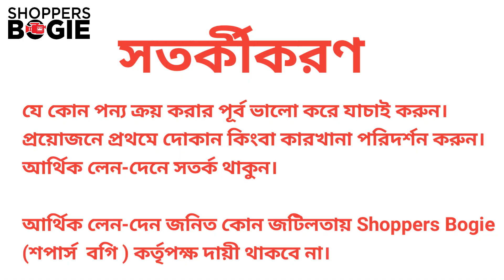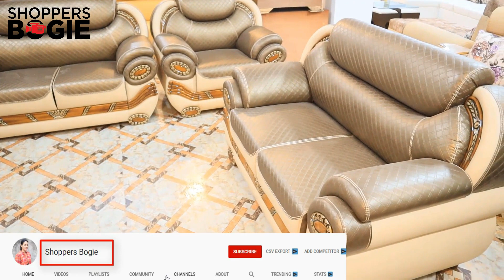সেগুন কাঠের খাট Modern Bed price অত্যাধুনিক ডিজানের খাট কিনুন / ৩ থেকে ২৪ মাসের EMI/কিস্তিতে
Green wood  Furniture
393 Daroga bari more,satarkul, uttar Badda
Dhaka 1212

১৫০০০ টাকায় ৫ সিটের সোফা/৩ থেকে ২৪ মাসের EMI/কিস্তি সুবিধা সহ ফার্নিচার/segun kather sofa set price

Segun kather bed room set/bed price সেগুন কাঠের বেড রুম সেট /খাট /৩ থেকে ২৪ মাসের কিস্তিতে কিনুন
Segun kather sofa set price ৩ থেকে ২৪ মাসের কিস্তিতে ফার্নিচার কিনুন/সেগুন কাঠের নকশা সোফা কমদামে
Segun kather sofa set price  /১২০০০-৩৫০০০ টাকায় সোফা সেট/সেগুন কাঠের সোফা Segun kather naksha sofa
ttps://youtu.be/rGJLQLF3v5s
১২০০০ টাকায় ৬ সিটের সোফা Segun Kather sofa set price সেগুন কাঠের নকশা সোফা /20 বছরের গ্যারান্টী
শোকেস আলমারি জুতার রেক /৩ থেকে ২৪ মাসের EMI সুবিধাসহ ফার্নিচার/ Almirah /showcase/ shoe rack price